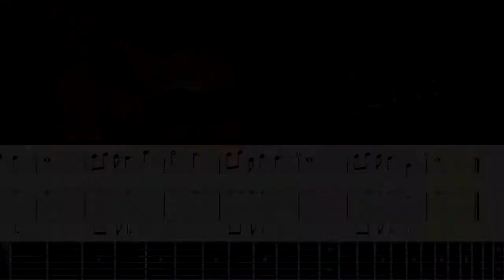Sadness and Sorrow - Naruto │ Como tocar no violão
Hoje vou ensinar como tocar sadness and sorrow no violão, essa que é a musica triste do naruto conhecida por muitos é bem legal para o iniciante de violão, normalmente conhece bem aquele fã de anime, mas para quem não conhece mesmo assim serve como repertório, essa é uma música simples para o iniciante no violão. A música esta apresentada em forma de melodia com tablatura, partitura, braço de instrumento virtual e explicação passo a passo.
Espero que gostem e estudem para conseguir evoluir cada vez mais.

Partitura e tablatura em PDF no canal VIP do Telegram

CURSO: Violão MRA:ACORDES = Apenas R$11,90/mês

Ensino de violão sobre a perspectiva dos acordes, posições com 1, 2, 3 e 4 dedos, pestanas, inversões, aberturas, formação, teoria, intervalos, tensões, dissonâncias, sobreposições, tudo isso com materiais em PDF, video e áudio.

Escola de Violão Online MRA: Á partir de R$58,45/mês
Tudo sobre violão desde o começo até o avançado sendo atualizado semanalmente com 15 dias de garantia, suporte individual e personalizado através de troca de videos e orientações precisas, aula ao vivo semanalmente e materiais em PDF, video e áudio, comunidade de alunos, atualização semanal, abordando técnica e coordenação, solo (melodia), acordes, harmonia, dedilhado, ritmo, percepção e teoria musical. (INCLUI CURSO VIOLÃO MRA:ACORDES como BÔNUS)

Participe do Canal do Telegram também, pois assim você vai poder ter acesso gratuito a material didático como cifras, exercícios, áudios e vÍdeos, e sorteios para acesso à Escola de Violão MRA, é só ter o Telegram instalado no celular, seguir o passo a passo do próprio aplicativo, em seguida clicar no link abaixo:

Ao entrar não esqueça de clicar em entrar no canal para usufruir de tudo

Dúvidas, sugestões, críticas e elogios podem postar nos comentários, deixe seu like se essa aula te ajudou, compartilhe com alguém que esteja estudando violão, se inscreva e ative o sininho para receber as notificações dos próximos vídeos. Responderei todos que forem possíveis.

Este é um canal voltado para o ensino de violão feito pelo Prof. Rodrigo Alencar, formado em Licenciatura em Música pela FPA e na Fundação das Artes de São Caetano do Sul (FASCS) em Guitarra. Tendo contato com o estudo de violão erudito, harmonia e improvisação, guitarra no jazz e na música brasileira, atuando também em bandas de Heavy Metal tocando diversos covers e músicas autorais e na BIG BADND FASCS, configurando assim uma considerável abrangência de estilos musicais, contando também com uma grande experiência no ensino musical, lecionando musica desde 2008 com alunos de todas as idades e níveis.